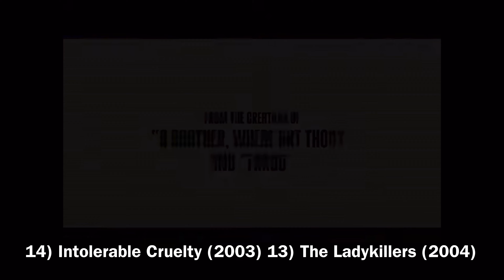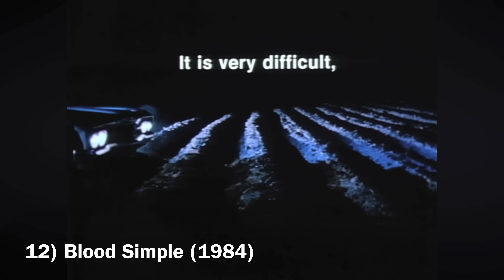Alex Ranks All Coen Brother Films Part One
With Ethan Coen’s solo directed film Drive Away Dolls comes out Alex ranks all 18 film that Ethan made with his Brother Joel. Part One will be from 18-11